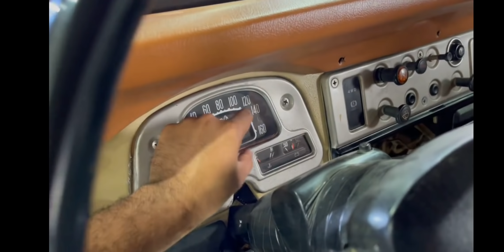شاص باص😅🤷‍♂️ تويوتا - حبة وربع نادر🔥.. Fj40 Long wheel base موديل 1983 طارة هواء..تفعيل🔔دعم للقناة👍✅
للطلب و الاستفسار اكثر على حساب الانستقرام :

 safqa_auctions@

..لمشاهدة الفيديو بالكامل. على موقع المزاد

..الرجاء مشاهدة الفيديو بالكامل  في حال رغبة بالمزايدة
مزاد بحد  Auction with reserve
ينتهي المزاد يوم الجمعة  الموافق
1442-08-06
الساعة 10:00
‏PM
‏Auction Ends

Friday
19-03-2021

تويوتا - حبة وربع Fj40 Long wheel base
موديل 1983
طارة هواء Power steering

مجدد الصبغ والداخلية
مكيف A/C الكمبريسور مفكوك يحتاج اصلاح او تغير

الملاحظات
تغيير الركب الامامية
 تغيير المساعدات الامامية
تهريب وجه صدر مكينة امامي
ترشيح وجه كرتير مكينة
العداد لا يعمل ..

‎طريقة المزاد
‎الرابط مرفق في البايو بحسابنا هنا
‎الخطوة الاولى

‎٣- بعد التسجيل تحويل تامين المزاد 5 الاف ريال وارسال ايصال التحويل واسم المستخدم في الموقع لتفعيل حساب